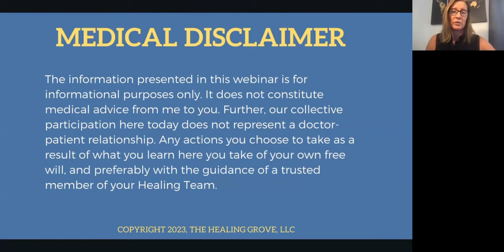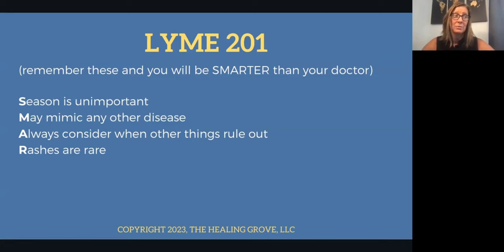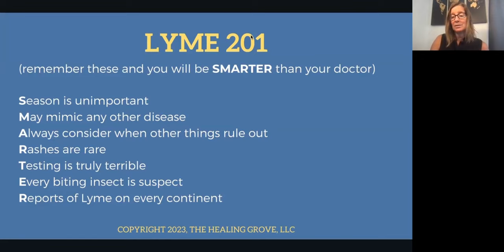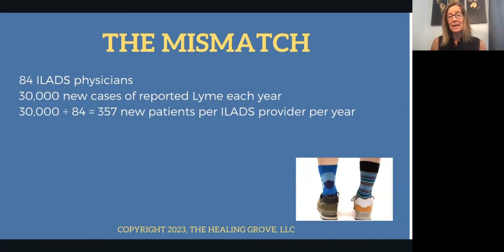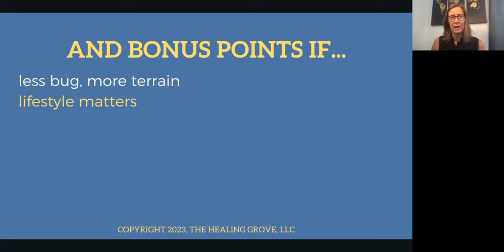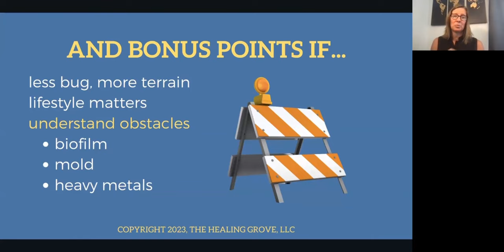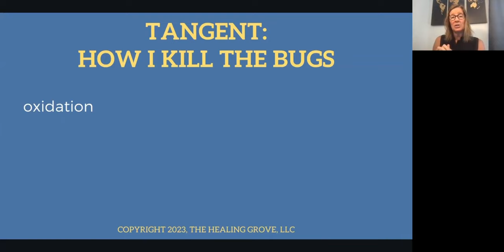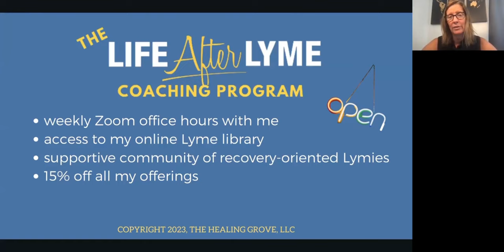Lyme Awareness 101 Webinar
In this hour-long talk about Lyme disease, you will learn:

~ 7 important truths about Lyme disease that, once you know them, will make you S.M.A.R.T.E.R. than most people on the topic;

~ how to turn your friendly, neighborhood primary care doctor into an effective member of your Healing Team;

~ 5 lifestyle interventions that are non-negotiable for any Lyme recovery;

~ the 5 most common obstacles that get in the way of an otherwise perfectly good Lyme regimen;

plus a BUNCH of other good stuff.

If you are interested in learning more about the Life After Lyme Coaching Program, please visit:

If you want to know more about me, you can visit me at: